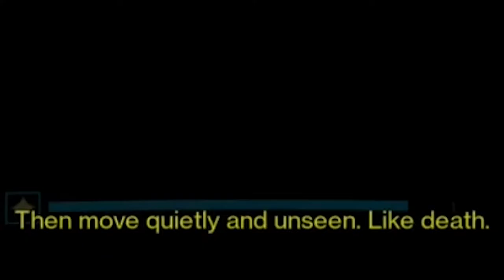ERIS MORN = SAM FISHER?!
This mission was straight outta some Tom Clancy mumbo jumbo, and HOLY SHIT I just realized that Eris and Sam both have the same three eyes thing going on. Are they distant relatives? Did Same Fisher get a sex change and travel forward in time?

[ILLUMINATI CONFIRMED]